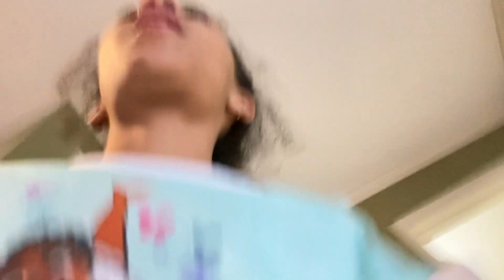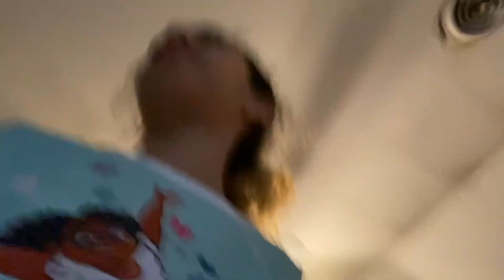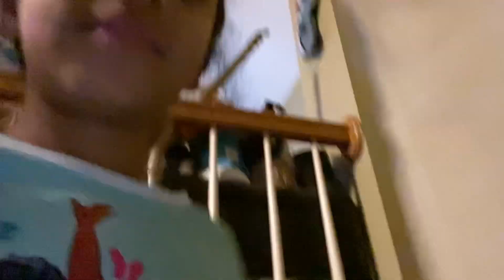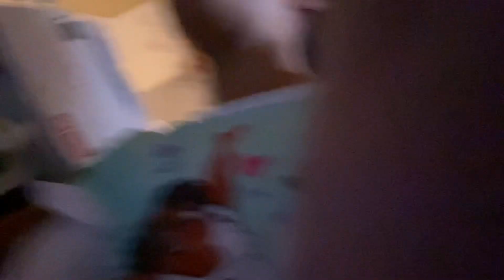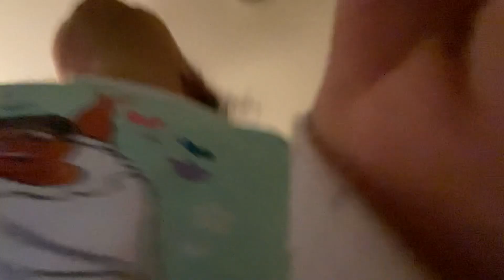Part 2 hide and seek